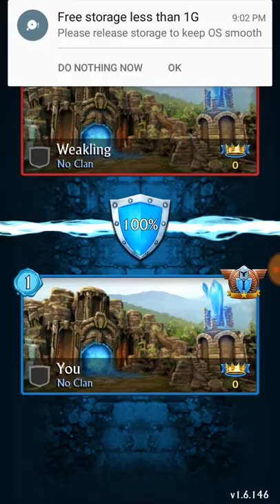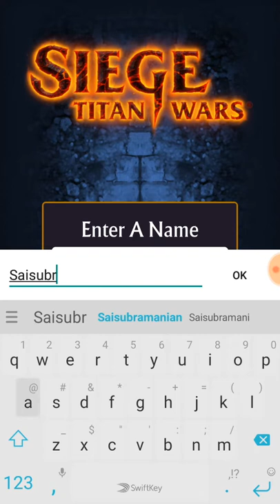SIEGE TITAN WARS | GAME PLAY FROM LEVEL ONE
Game play at once installed